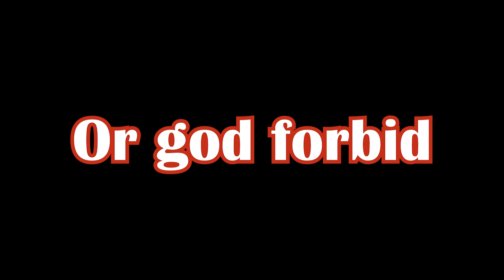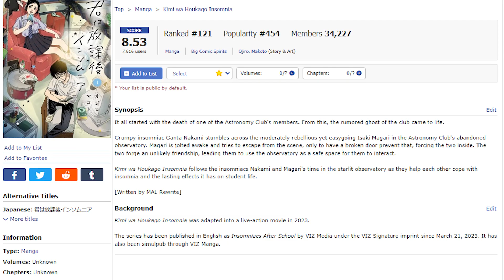Watch This Anime If You Can't Sleep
My biggest stopgap as a content creator is how long it takes me to make a video. This video took me about 3 weeks with juggling the rest of my life which is pretty good for me. I'm going to try an essay like this for one anime every season, and then in between that work on my bigger projects for however long they take. Hopefully it goes well :)

Kaguya-Sama OST: 19. Shippai
Drive Forever (Sigma Male Grindset Song)
Insomniacs After School: Track 01. 君は放課後インソムニア
PHOENIX - Alex Productions & Franz
A Bird Story OST: Home
A Bird Story OST: Paper Plane
Lud and Schlatt’s music emporium: 2pm
AI: The Somnium Files - Nirvana Initiative - Nested Insecurities
Saidbysed - Two of Us
Insomniacs After School: Track 47. ずっと、一生